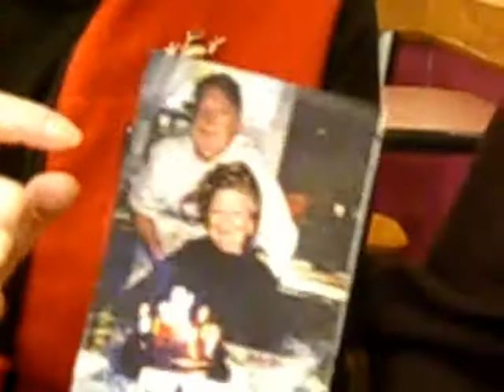Class ring returned 32 years later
Marilyn Diddle, formerly of Randolph, tracked down the owner of a 1979 East Bridgewater High School class ring that her aunt found on Nantasket Beach in 1977.